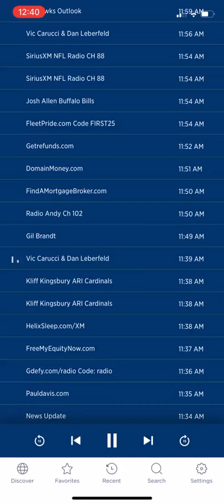COWBOYS HOF’ER GIL BRANDT BLASTED FOR ‘DISGUSTING’ COMMENTS ON DWAYNE HASKINS’ DEATH.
Pittsburgh Steelers quarterback Dwayne Haskins died after he was hit by a dump truck while walking on a South Florida highway on Saturday, and Dallas Cowboys Hall of Famer Gil Brandt made insensitive comments about Haskins on SiriusXM’s NFL radio show just hours later.

Brandt mentioned on the radio show that “any death is tragic” before leading into a more negative analysis of the career and behavior of the former Ohio State star and first-round pick of Washington.

“He was a guy that was living to be dead.”
“It was always something [with Haskins].”
“Maybe if he stayed in school a year he wouldn’t do silly things [like] jogging on a highway.”

QB DWAYNE HASKINS STRUCK, KILLED BY DUMP TRUCK

The 90-year-old Super Bowl-winning executive for the Cowboys — who is in the Pro Football Hall of Fame — has many individuals wondering if there will be any consequences for his comments